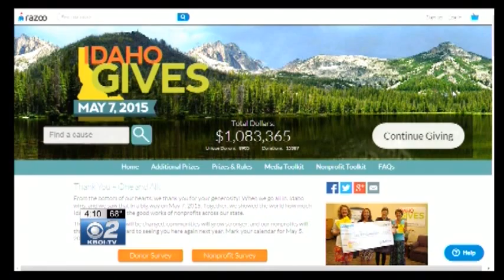Idaho Gives Breaks Giving Records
Idaho non-profits received over a million dollars in this years Idaho Gives one day of giving.